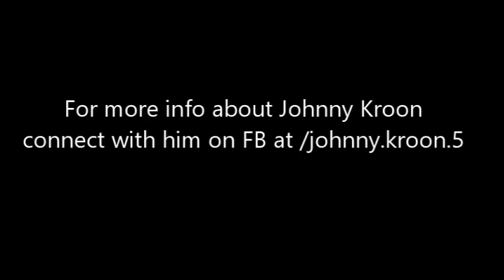Johnny Kroon Single "One".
"Welcome to the official YouTube channel of Johnny Kroon, Memphis, Arkansas' very own musical gem. With a soulful blend of blues and rock, Johnny's music echoes the rich musical heritage of his hometown. Each tune tells a story, drawing from life’s ups and downs, and delivered with genuine emotion and intricate guitar work. Dive into Johnny's world for a taste of true, heartfelt music that resonates with the spirit of Memphis. Experience the soul of Memphis through the sounds of Johnny Kroon."